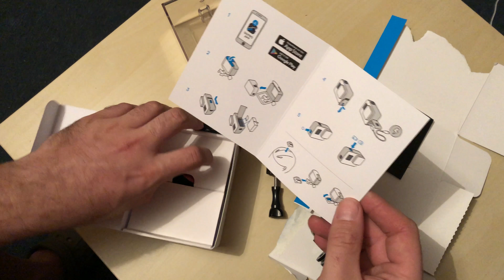GoPro Hero6 Black unboxing